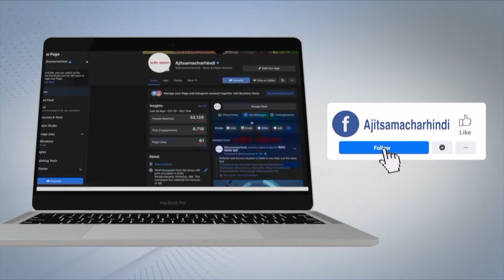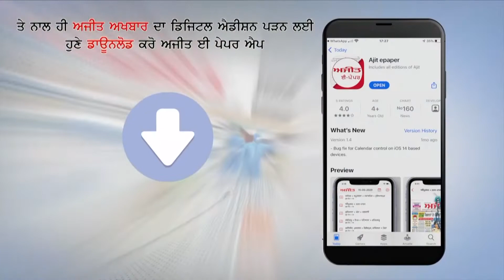ਅਲਬਰਟਾ ਸਰਕਾਰ ਵਲੋਂ ਅੰਤਰਰਾਸ਼ਟਰੀ ਮਹਿਲਾ ਦਿਵਸ ਸੰਬੰਧੀ ਸਮਾਗਮ ਕਰਵਾਇਆ